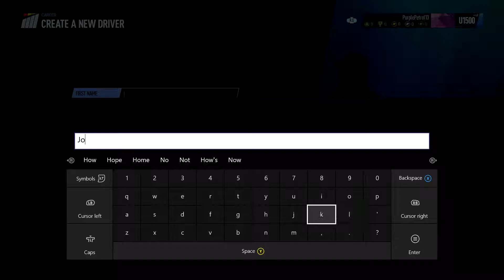Project Cars 2 Starting Career Mode | Ginetta Juniors First Round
I have started career mode on Project Cars 2 and this shows my first race with Ginetta Juniors.. Enjoy!

Look out for the next Ginetta race from career mode...